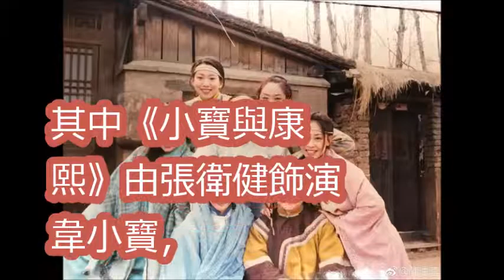《鹿鼎記》7老婆只剩她單身！ 陳法蓉50歲身材根本少女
【D 計劃】比林心如漂亮，霍建華深愛她，換14任男友人稱公交車今变成這樣 ！